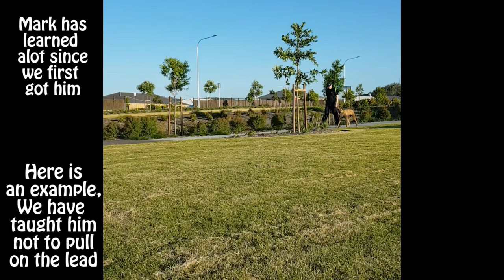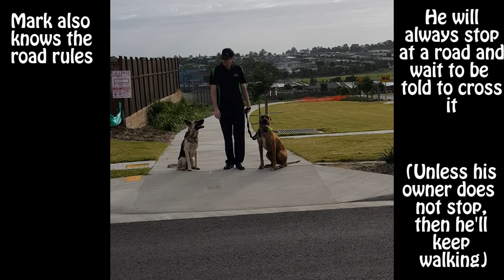[Adopted] Mark (Mastiff x Boxer) Training Video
UPDATE: Mark's exact breed is not known however it is suggested that he is either Boxer x Mastiff, or Boxer x German Short-haired Pointer x Labrador. We believe it to be the latter as his brother that was adopted got a DNA test done resulting in the latter

Mark is currently going through training, He is a male Mastiff cross Boxer, born 26/12/2016. He is very friendly and a quick leaner! He is good for families that have children and other dogs as he plays nice or can be independent as long as his owner gives him attention.

Mark is a quick learner and his favorite thing to do is to spend time with his owners/other pets followed by playing with his favorite toy a Kong Wobbler. When he is not doing that he loves to just lounge around either on his bed or with his owners. He is also good at guarding his house.

Adoption fee is roughly $400,
I am a volunteer and do not receive any of the proceeds.

Thanks!

Music

Angels Dream    - Aakash Gandhi